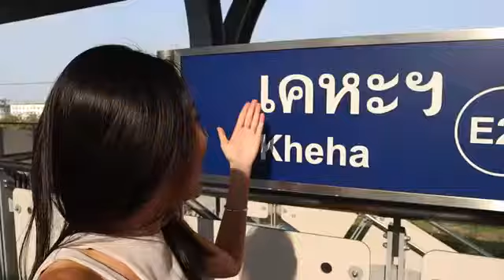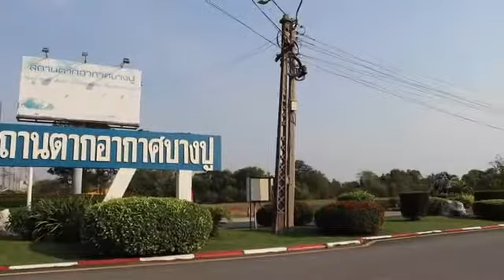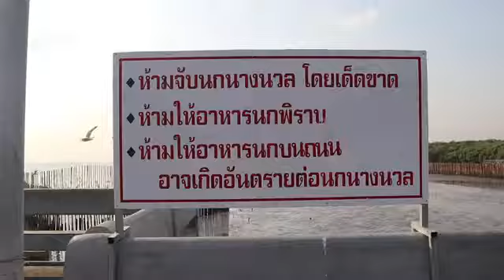EXOTIC Thai seafood dishes RAW SHRIMPS + BLOODY COCKLES! Bangpu Recreation Center near Bangkok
The Most UNUSUAL Foods People Actually EAT
Exotic Foods